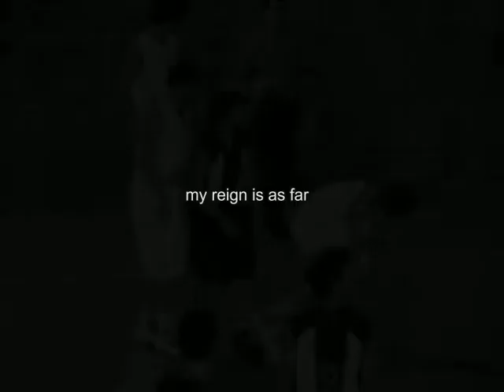fcgaia amazing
GDBL - FCG  juniores A taça nacional